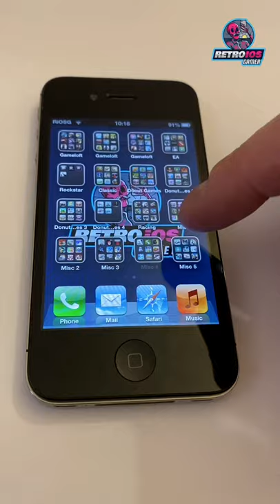What’s on my iPhone 4S?